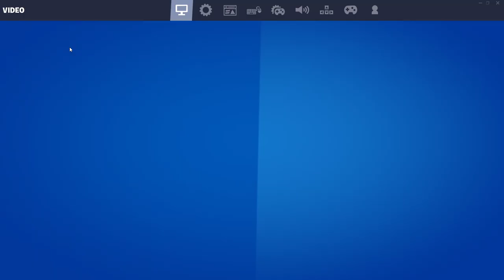Fortnite Gameplay on my parents computer ( RTX Edition ) ( Continued )